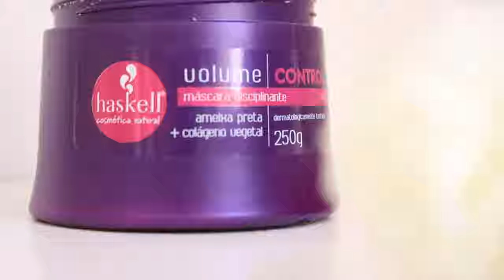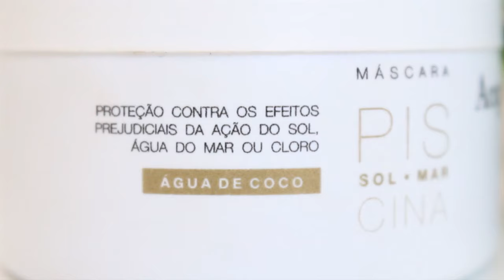DESMAIA CABELO + 5 MÁSCARAS FAVORITAS #2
Opa beleza \o/
Hoje trago mais 5 máscaras que uso no meu cabelo para ter o efeito desmaia fios. No final ainda trago um bônus com mais duas muito baratinhas e de SUPER acesso !!

Que Deus abençoe a todas vocês !!